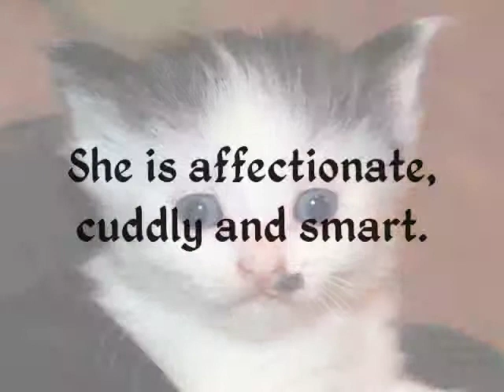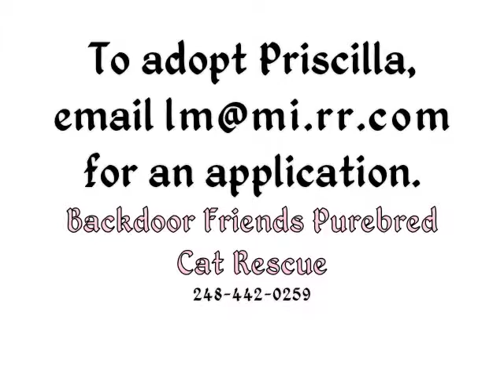Kitten Priscilla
Movie and photos of kitten Priscilla who is up for adoption with Backdoor Friends Purebred Cat Rescue.